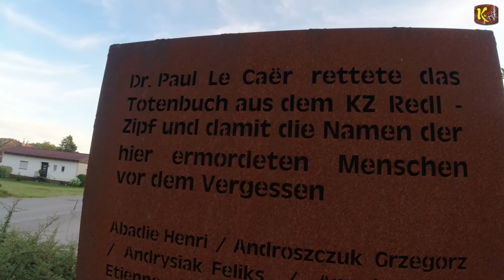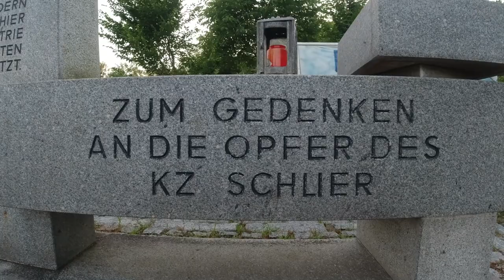Im Gedenken der Opfer des NS-Regimes im KZ-Schlier - Ihr Leidensweg darf nie vergessen werden!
I
I
I
V